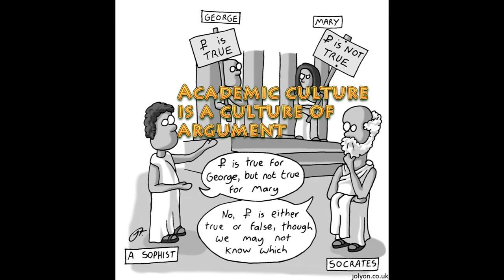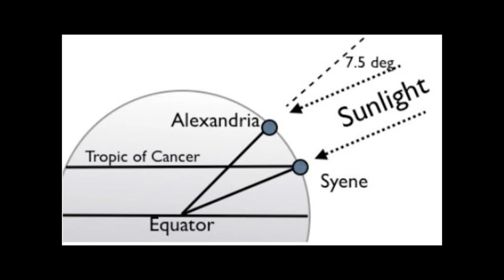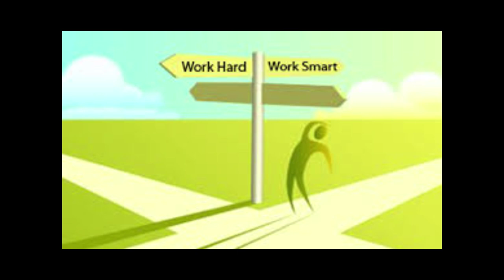academic culture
Description